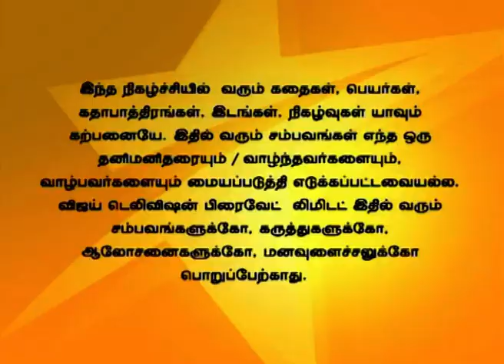Uravugal Thodarkathai 03/24/14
உறவுகள் தொடர்கதை!
Parvathi comes to visit Archana and tells her to do exercise, but Shanthi tells her not to. Shanthi scolds Archana for telling Parvathi regarding her pregnancy. Shanthi informs everyone that she is going to tell their relatives regarding Archana's pregnancy.